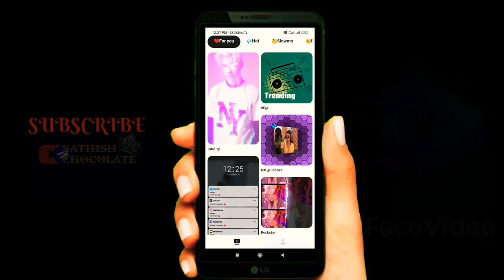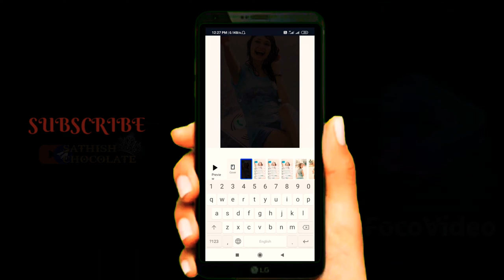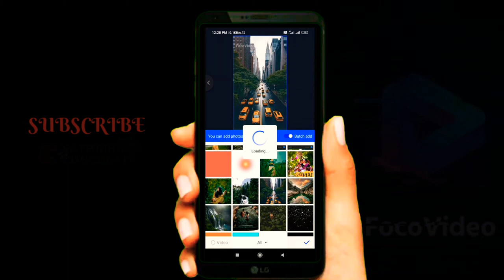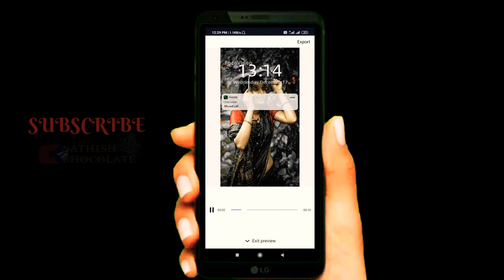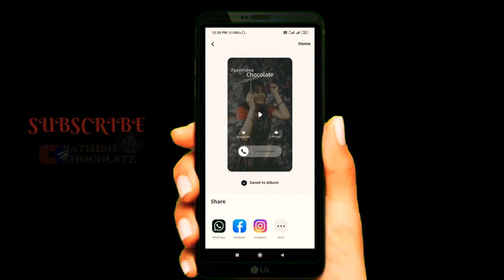How to editing status video | Tamil | S&C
Edit BY : Sathish __ Telegram id: Sathish chocolate_✨